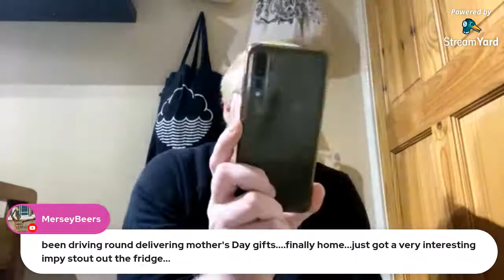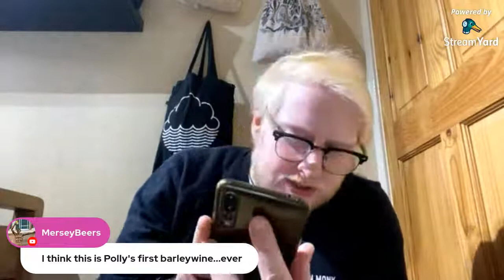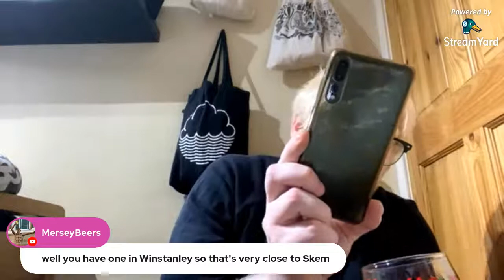Deya and Brew By Numbers Live Reviews